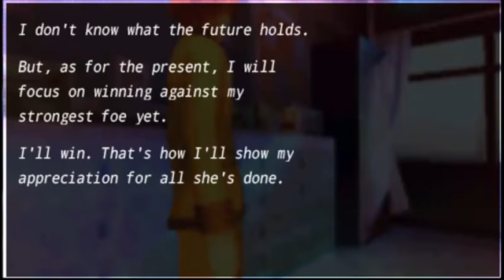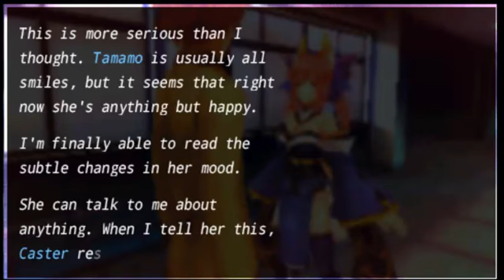Fate-extra-Week 7 day 1&2 events guide 4/5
combine the events togetheir so i can get closer to show the martrix E final event